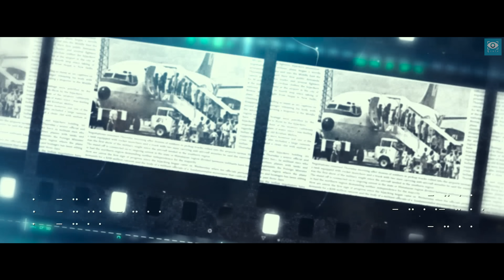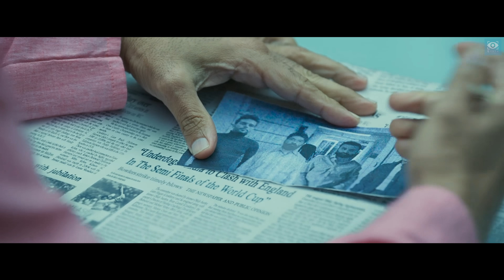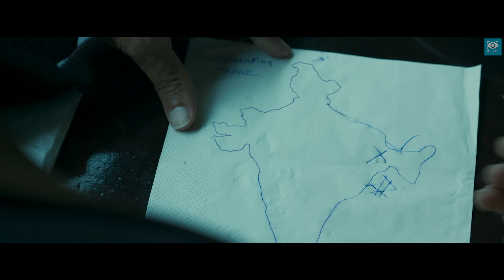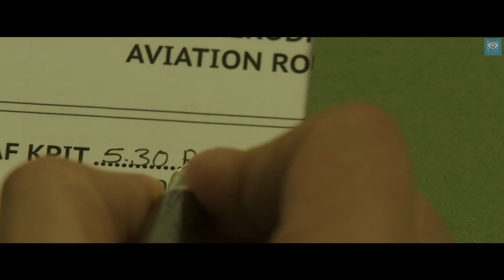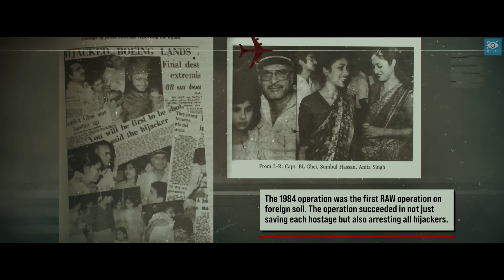อัจฉริยะสายลับนำทีมทำภารกิจช่วยตัวประกัน (สร้างจากเหตุการณ์จริง)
สามารถรับชมคลิปอื่นๆได้ที่ เมื่ออินเดียต้องเผชิญกับความสูญเสียครั้งแล้วครั้งเล่า จากการถูกผู้ก่อการร้ายจี้เครื่องบิน แต่แล้วการสูญเสียของแม่ผู้น่าสงสาร จากเหตุจี้เครื่องบินในครั้งหนึ่ง ก็ได้ทำให้ลูกชายของเธอ มุ่งมั่นที่จะเป็นสายลับ จนในที่สุดเค้าก็สามารถจัดการผู้ก่อการร้ายได้สำเร็จ

หนังเรื่องนี้สร้างจากเหตุการณ์จริง ของการจี้เครื่องบินในปี1984 ซึ่งก็ถือว่าเป็นความสำเร็จครั้งยิ่งใหญ่ของอินเดียและหน่วยรอว์ สำหรับใครที่สนใจศึกษาเพิ่มเติม ก็สามารถดูได้ที่ลิงค์
IMDB 6.1  Rotten Tomato -%